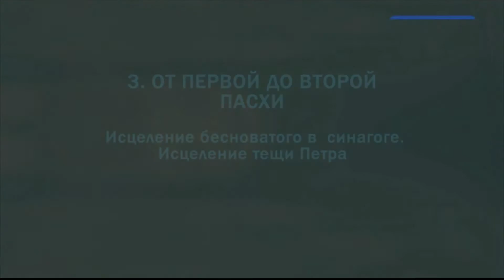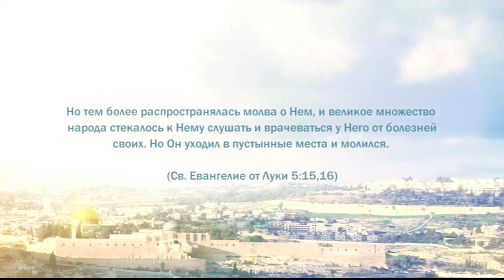PT221 Rus 25. От первой до второй Пасхи. Исцеление бесноватого в синагоге. Исцеление тещи Петра.